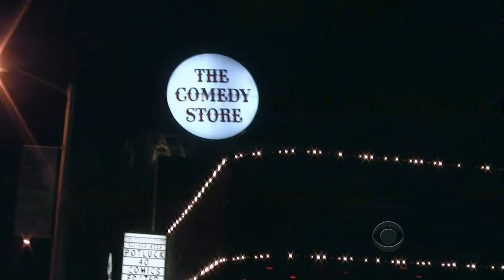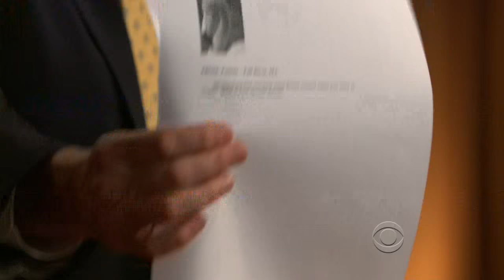Late Late Show with Craig Ferguson 6/7/2010 Eric Idle, Terry Crews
Guests: Eric Idle, Terry Crews